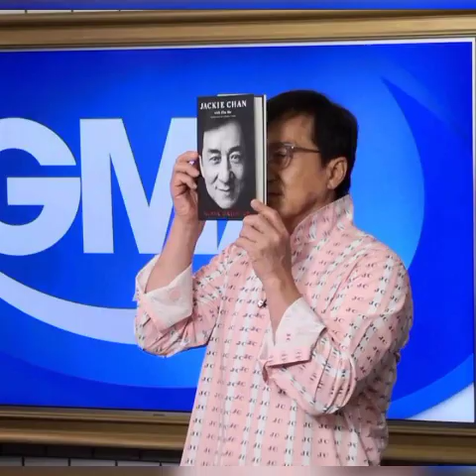August 11, 2023